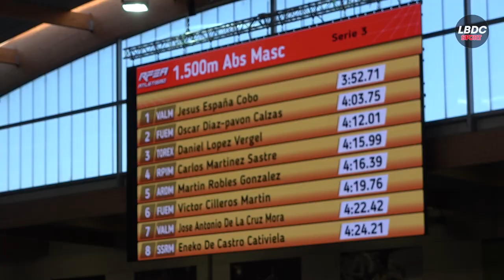1.500m Hombres Serie 3 con Jesús España 3'52'', Gallur 29/01/2022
Jesús España para el crono en 3'52'' a la edad de 43 años, en la tercera serie del control en pista cubierta de Gallur.